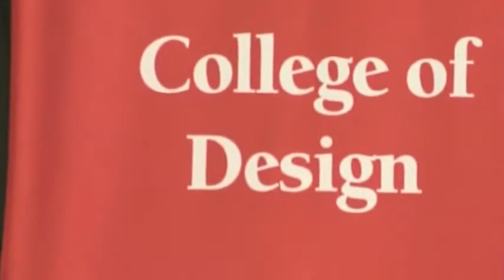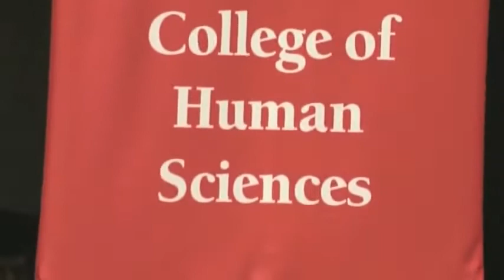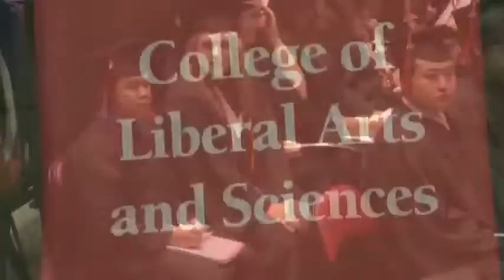Iowa State University Fall Commencement Ceremony, December 17, 2011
Gregory Geoffroy, President of Iowa State University, presides over the combined graduate and undergraduate commencement ceremony held on December 17, 2011 in Hilton Coliseum. An estimated 1,650 students receive degrees. University of Northern Iowa President Ben Allen speaks to the graduates. Allen, a former Iowa State faculty member, College of Business dean, and provost, also receives a Doctor of Humane Letters from the university for excellence in educational leadership and for scholarly contributions to the field of transportation and logistics.